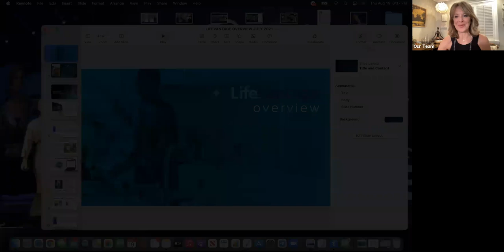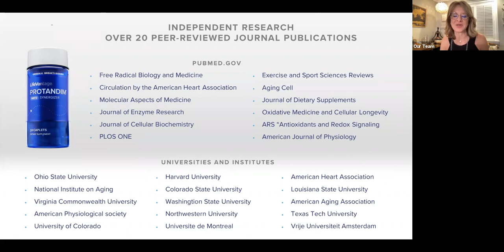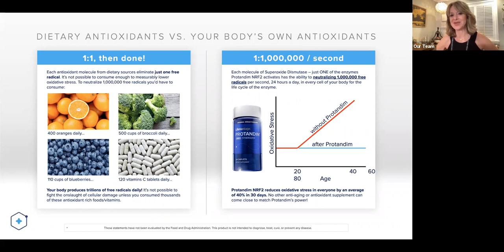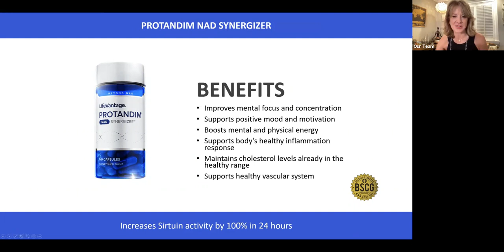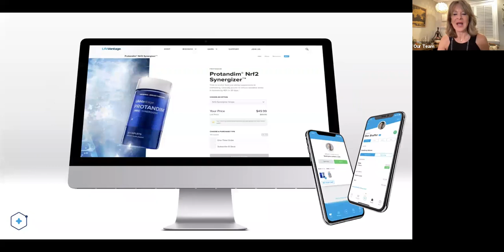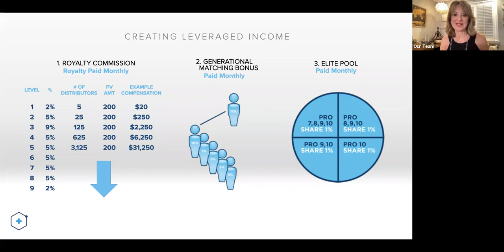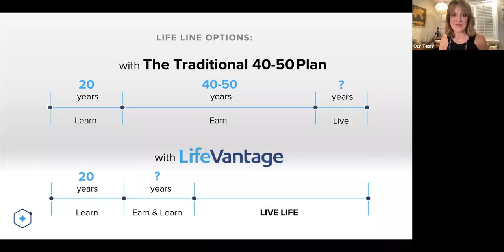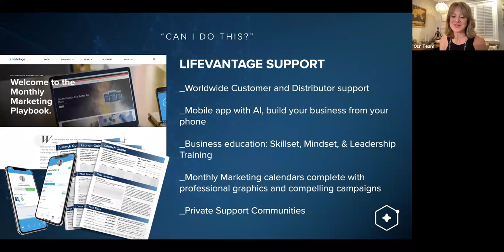Marisa Maggio Harelson 8-19-21